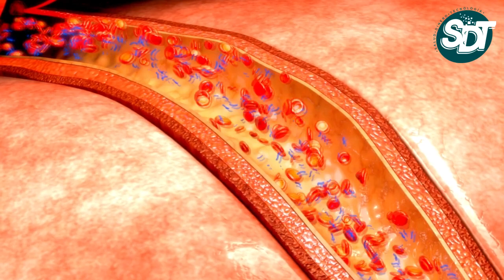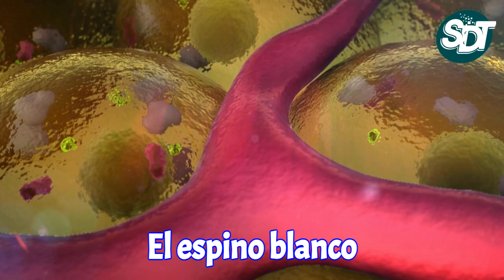💔 Ataque CARDÍACO Síntomas, Consejos, y 6 Remedios Caseros ✔️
El ataque cardíaco, se produce cuando se bloquea el flujo de sangre que va al corazón. Por lo general, el bloqueo es una acumulación de grasa, colesterol, y otras sustancias que forman una placa en las arterias coronarias, que alimentan el corazón. Los Síntomas de un ataque cardíaco son: Presión, opresión, o sensación de compresión, dolor en el pecho o en los brazos, que puede propagarse hacia el cuello, la mandíbula, o la espalda. Náuseas, indigestión, ardor de estómago, o dolor abdominal, Falta de aire, Sudor frío, Fatiga, Aturdimiento y mareos repentinos. .

Algunos ataques cardíacos, se producen de repente, pero muchas personas tienen signos y síntomas de advertencia, horas, días, o semanas antes. La primera advertencia podría ser, un dolor o una presión en el pecho recurrente, (angina de pecho), que se desencadena con el esfuerzo, y se alivia con el descanso. La angina de pecho, es el resultado de un descenso temporal del flujo sanguíneo hacia el corazón.